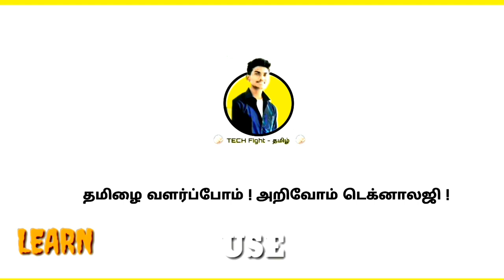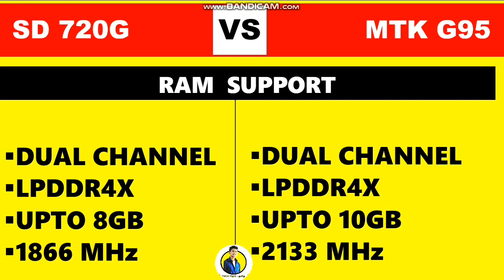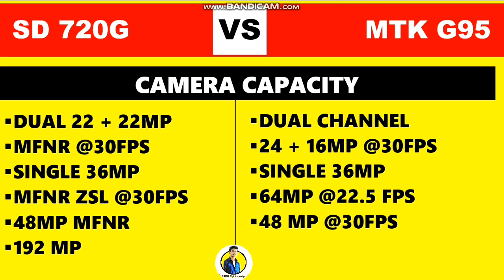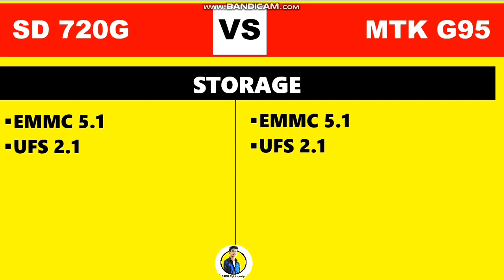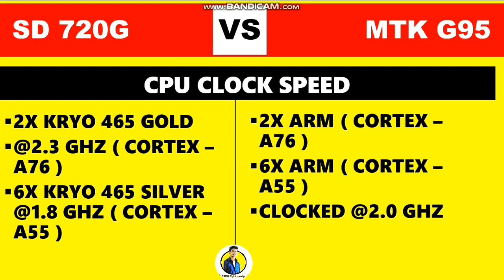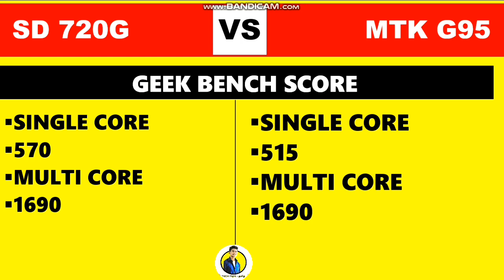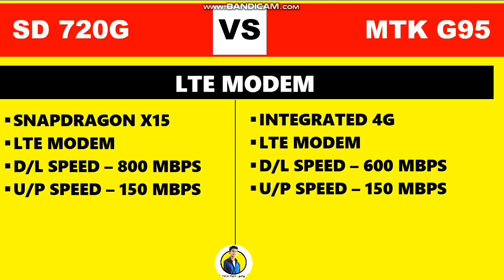Snapdragon 720G vs Mediatek Helio G95 | which is better | Realme 7 vs realme 7 pro | tamil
Qualcomm Snapdragon 720G vs Mediatek Helio G95 | Which is better? | Helio G95 vs Snapdragon 720G

Here Checkout All Processor Comparison 🔥🔥

Here Best Playlist Please Checkout  🔥🔥

Here our Latest Updates Playlist don't Missed it 🔥

1. Best Washing Machines under 15,000

2. Best AC in 2020

4. Best Smartphone

PLEASE NOTE: I Have not violated any terms of YouTube. I respect all your terms and policies on YouTube. So kindly No Copyrights claims. if any issues please inform us.